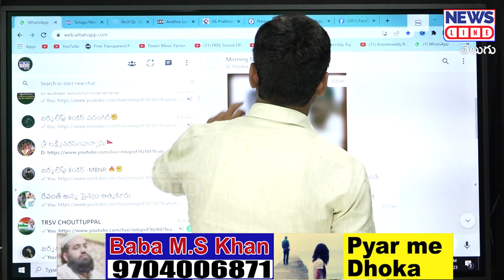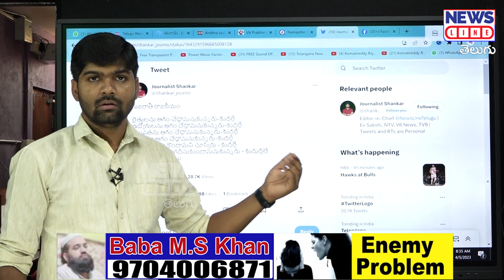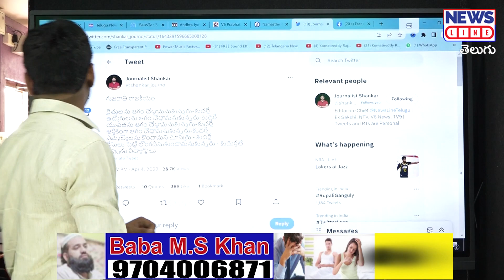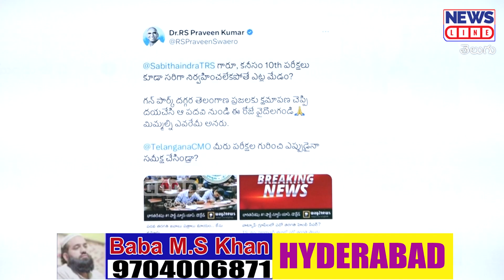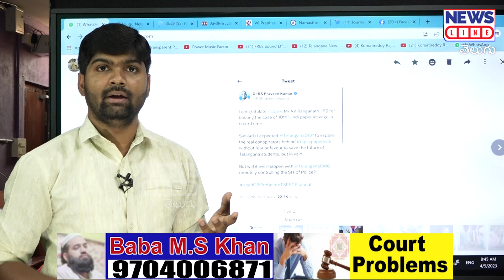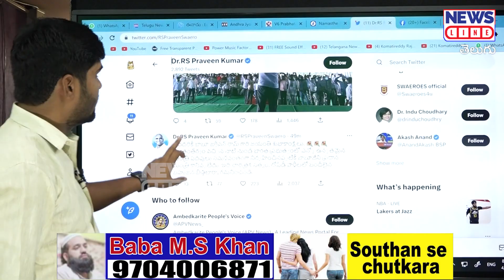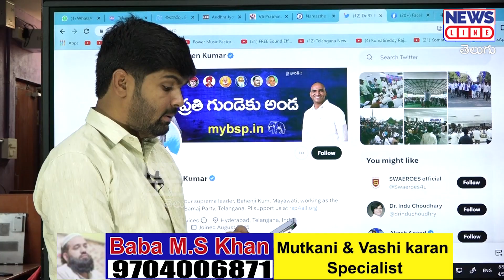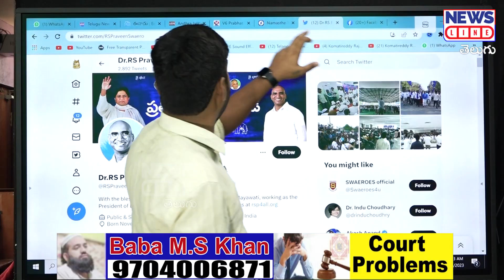బీజేపీకి భజన చేసే దద్దమలకు.. జర్నలిస్ట్ శంకర్ గట్టిగానే దించేశాడు..! | Journalist Shankar-News Line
బీజేపీకి భజన చేసే దద్దమలకు.. జర్నలిస్ట్ శంకర్ గట్టిగానే దించేశాడు..! | Journalist Shankar | News Line Telugu